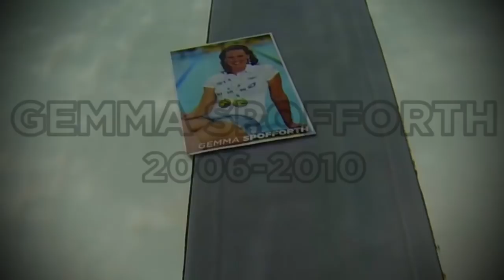2013-2014 Florida Swimming and Diving Intro Video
Check out the 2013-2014 intro video for the Florida swimming and diving teams!